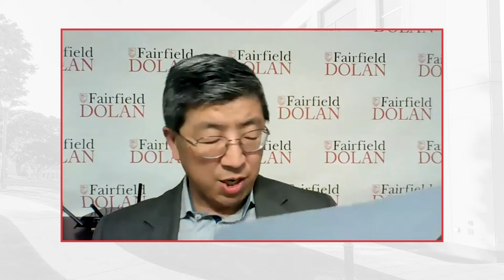The Future of Real Estate: The Pandemic and its Impact on the Market || Fairfield University